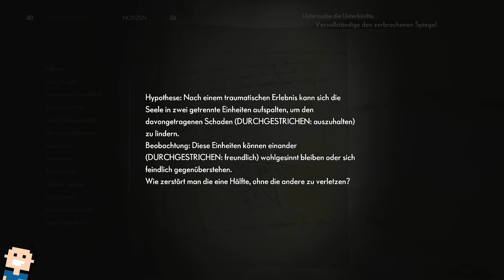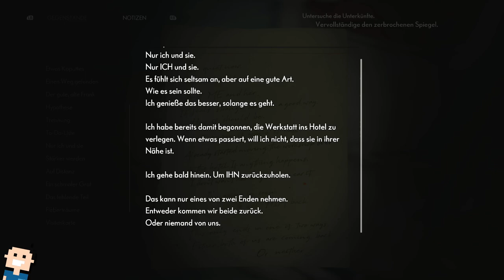✪ Let's play the Medium deutsch Xbox SX #15 Der Bunker, Thomas und das Monster ✪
MEIN EQUIPMENT